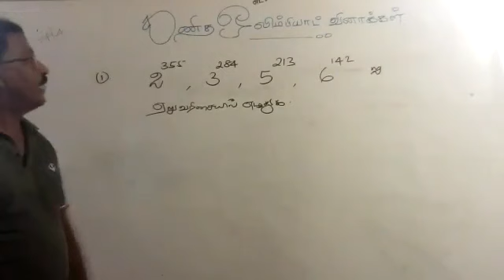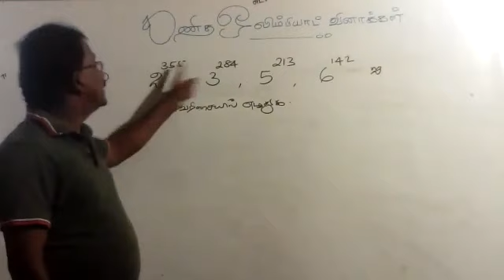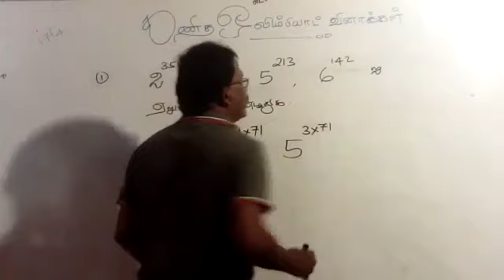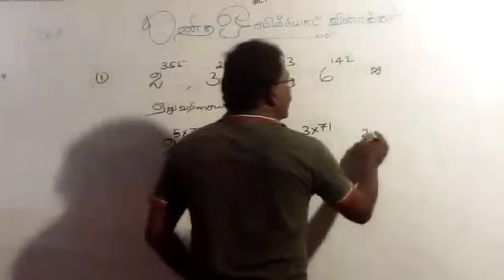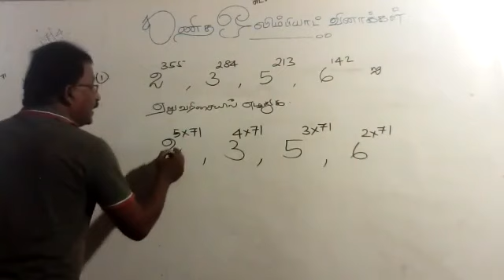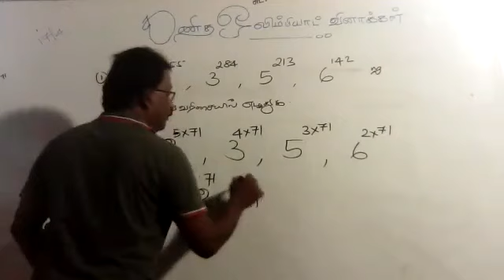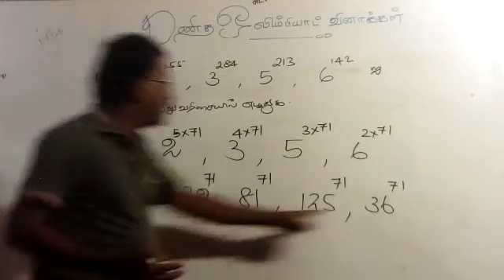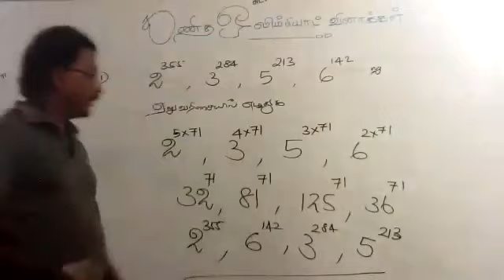November 21, 2023